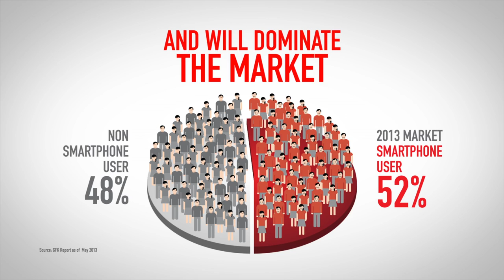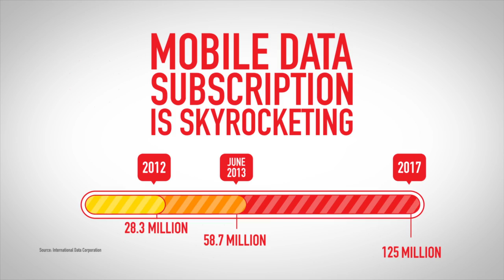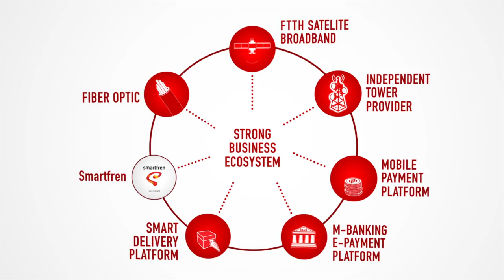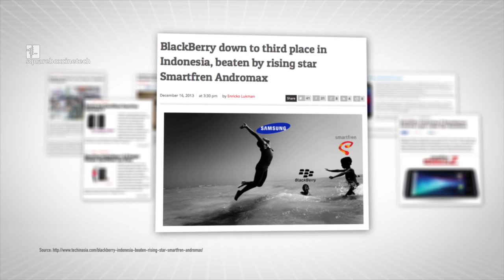Smartfren Company Profile 2014 "4G LTE Technology" 4m30s ENG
Client: PT Smartfren Telecom Tbk.

Director: Asrul Hanif
DoP: Robby Taswin